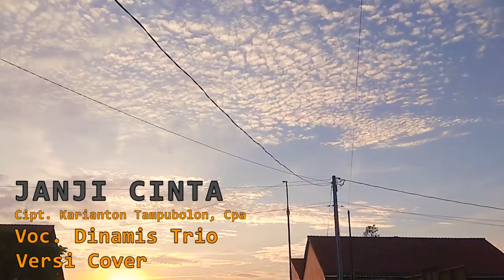Dinamis Trio Janji Cinta cover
Judul : Janji Cinta
Dinamis Trio
Cipt. Karianton Tampubolon